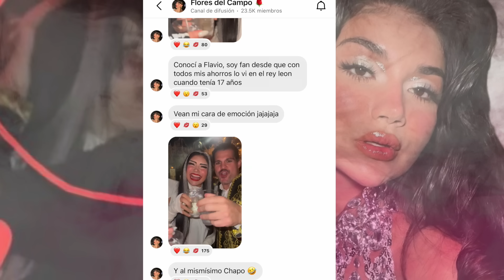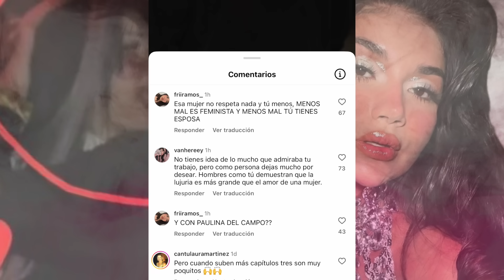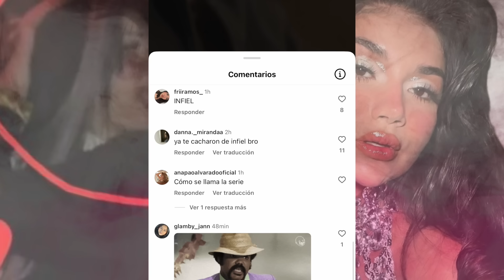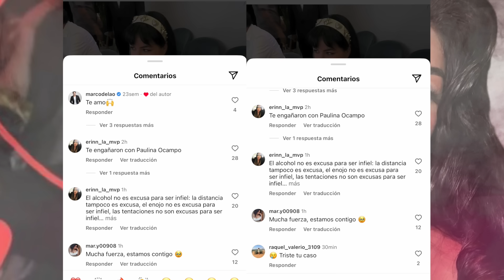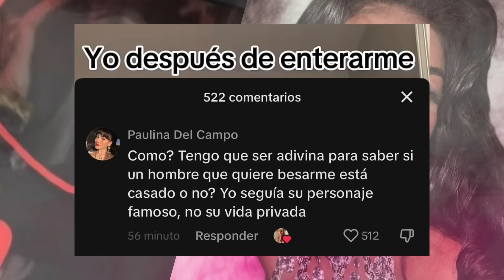PAULINA DEL CAMPO CACHADA BESANDO A UN HOMBRE CASADO!!! Y LA SORORIDAD HERMANA?